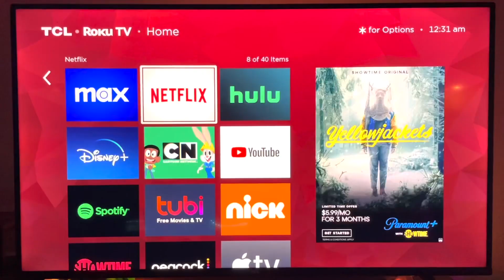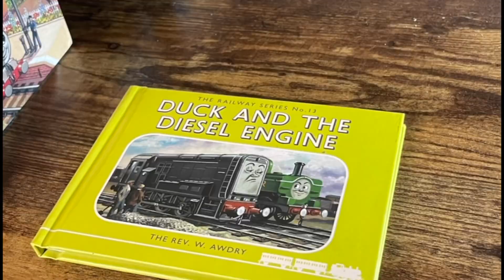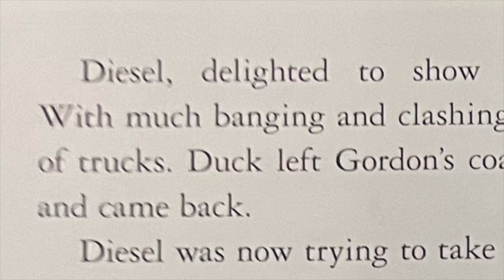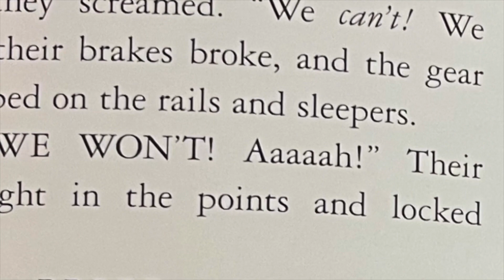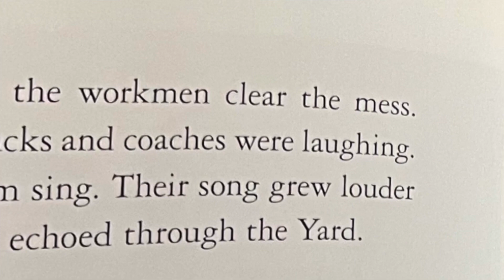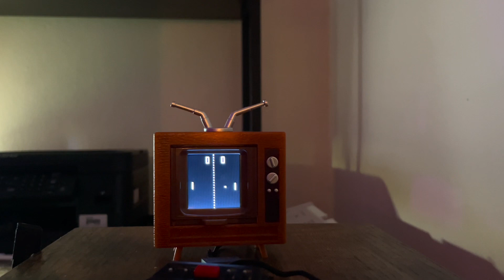My Favorite Bedtime Story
Jahoot reads his favorite Thomas the tank engine story to help him fall asleep.